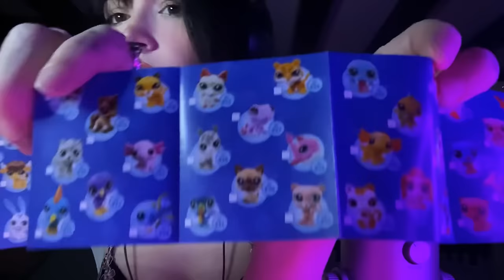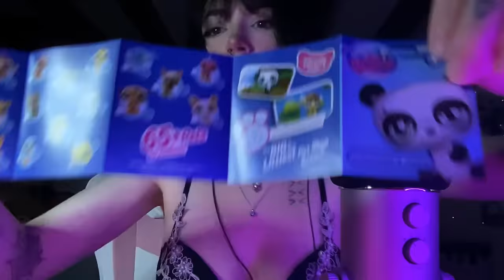Littlest Pet Shop Unboxing ASMR | Tapping, Scratching, Rambling, Whispering, Crinkle Sounds